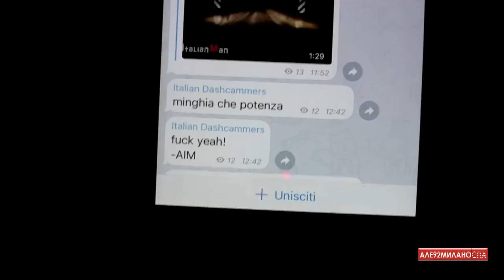Driving through Napoli (Italy) from Posillipo to Chiaia 18.03.2016 Timelapse x4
Driving in Italy
Conduciendo en Italia
Guida in Italia
Conduire en Italie
Вождение в Италии
Autofahren in Italien
Condução em Itália
القيادة في إيطاليا
イタリアでの運転
驾驶在意大利
이탈리아에서 운전
Jazda we Włoszech
İtalya'da Sürüş
Rijden in Italië
Jízda v Itálii
Körning i Italien
Lái xe ở Ý
Mengemudi di Italia
Conducerea în Italia
Οδήγηση στην Ιταλία
Ajaminen Italiassa
נהיגה באיטליה
Kjøring i Italia
Шофиране в Италия
Kørsel i Italien

Napoli Nápoles Naples Campania Vesuvio
-Corte di Cassazione, Sentenza 47165/2010 per considerare illecita una ripresa all'esterno bisogna verificare se “per conseguire la captazione siano stati adottati accorgimenti volti a superare” quelle barriere che altrimenti impedirebbero la visione. Viceversa, quando le riprese avvengono in luoghi visibili da tutti senza che ricorrano tentativi di superare o rimuovere ostacoli, le persone inquadrate nelle riprese possono essere considerate parte integrante del paesaggio ripreso, in quanto “necessariamente” consapevoli della loro esposizione.

3. Credit the artist(s) of the track by including their social network links.